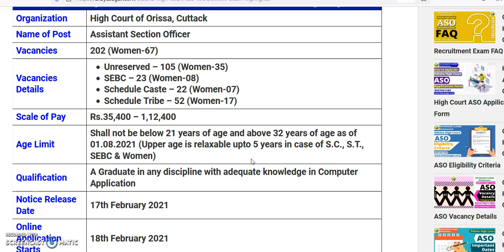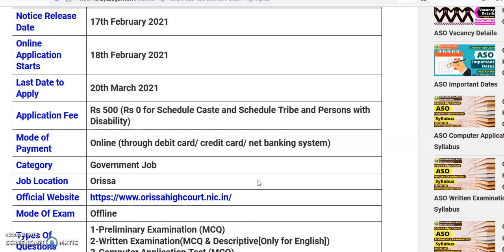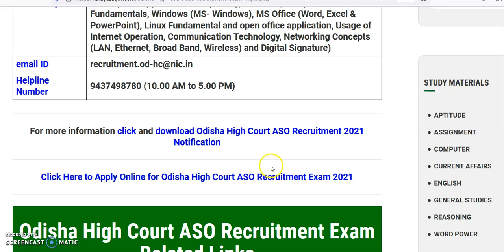Odisha High Court ASO Exam Highlights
This video is about Odisha High Court ASO Highlights_______________________
Feel Fee to post your valuable Google Reviews

Services Offered by Bidyasagar Classes
1- Classroom/Offline Coaching
2-Online Live Coaching
3- Online Recorded Coaching
4-Study Material-Hardcopy/Softcopy
5- Online/Offline Test Series
Facilities Offered by Bidyasagar Classes
1- Daily Online Topic Test
2- Personalised Doubt Clearing Classes
3- AC Classrooms
4-Fully Digitalised Classrooms
5-Experienced Faculties
6-Updated Study Materials
7-Monthly Current Affairs Magazines
8-Daily Updated Current Affairs Video and Quiz
9-Small Batch Sizes
10-Well maintained sanitized and Hygienic Classroom
11-Daily MCQs and Study Notes in Whatsaap and Telegram Group
12-Weekly Feedback for Student Satisfaction
13-Daily SMS to Guardians about Students’ Daily Test Marks
14-Newspaper Reading Techniques for Students
15- Mobile AAP loaded with contents
Courses Offered by Bidyasagar Classes
For Graduation Students
1- BEd Entrance-Science/Arts-State/Central/Regional
2- MSc Entrance-Physics/Chemistry/Mathematics/Botany/Zoology
3- IIT JAM-Physics/Chemistry/Mathematics/Biotechnology/Geology
4- Bank Clerk/P-IBPS/SBI/RRB
5- SSC-CGL/CHSL/MTS
6- Railway
7- OSSC/OSSSC
8- ASO
9- Stenography
For 11th and 12th Science Students
1- Board Coaching-CBSE/ICSE/CHSE-All Subjects
2-1 Year Entrance Coaching-OUAT/NEET/JEE/NISER
3-Crash Course-OUAT/NEET/JEE/NISER
4- NDA/NA
5- D.EI.Ed/CT
For Teacher Eligibility Students
1-OTET -Paper-I & Paper-II
2-CTET -Paper-I & Paper-II
3-OSSTET
4-TRT
5-OAVS/KVS/NVS
6-JT
English Communication Course
1-Spoken English
2-Group Discussion
3-Personal Interview
4-Personality Development
5-IELTS
OJEE Lateral Entry
1-B.Tech -for Diploma Students
2-MCA
3-MBA
4-Pharmacy
Technical Course
1-SSC JE
2-RRB JE
3-OSSC JE
Civil/Electrical/Mechanical/Electronics
Computer Course
1-DCA
2-PGDCA
3-Tally

Bidyasagar Classes Calling and Whatsaap Numbers
Bidyasagar Classes Address
Bhubaneswar, Odisha-751015